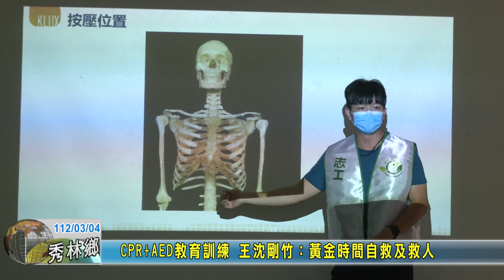20230304 03 CPR+AED教育訓練 王沈剛竹：黃金時間自救及救人